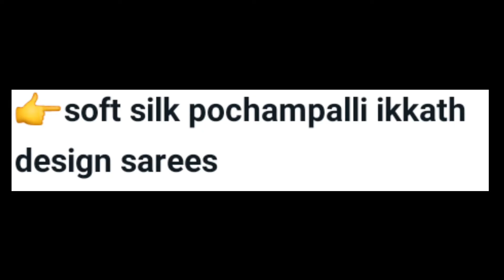cheerala soft silk sarees